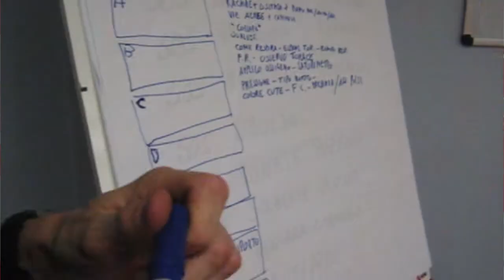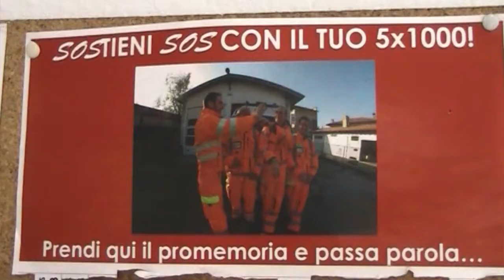TG SOS Malnate - n.3 Volontari e donatori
Volontari e donatori sono due facce della stessa medaglia. Guarda, commenta e condividi il terzo appuntamento con il TG SOS!